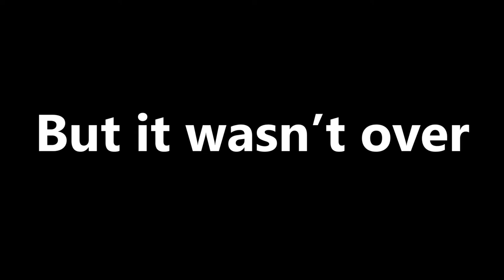A Double Episode! - Mosaic Monday 130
If you ever have any questions or would like to reach out any one of us here at the pallet people, the #1 way is by emailing .